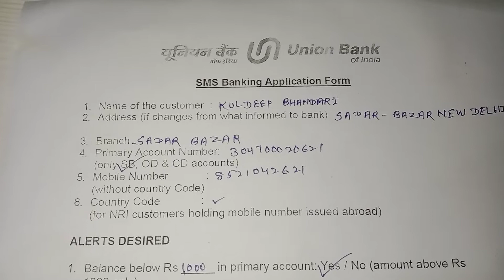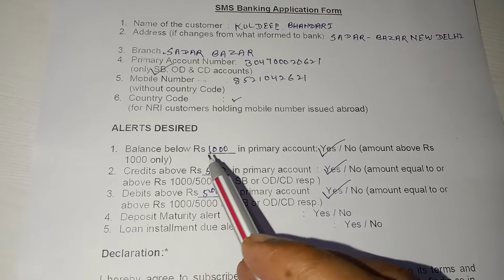How To Fill SMS/ Mobile Bank Form of Union Bank Of India! SMS Application फॉर्म कैसे भरे!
Hello Dosto Mai Kuldeep Bhandari Mere Youtube Channel Techoftallyandgst. Me Welcome Hai.

Friend Aaj Ke Is Video Me Bataiye Hai Ki App Union Bank Of India Ka NEFT/ RTGS, Form Kaise Fill Kar Sakte Hai. Sms Application Form Fill Union Bank Of India.

Kuldeep Bhandari ( Bihar).